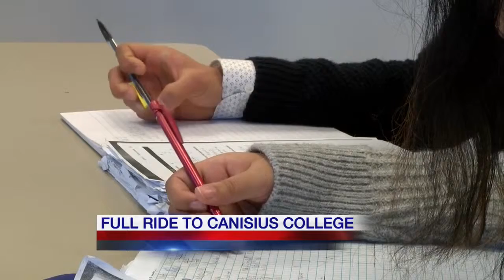International Preparatory School seniors get full ride to Canisius College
A college tuition can be one of the most expensive investments in your lifetime. Now two Buffalo students don't have to worry about it thanks to a scholarship.